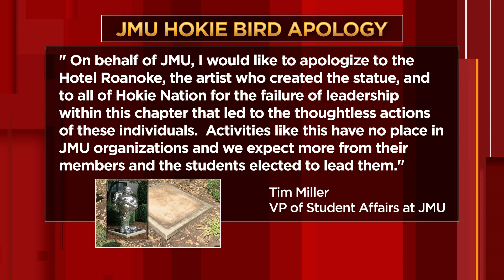JMU students behind theft of Hokie bird statue from Hotel Roanoke